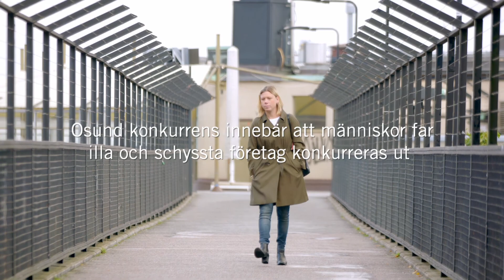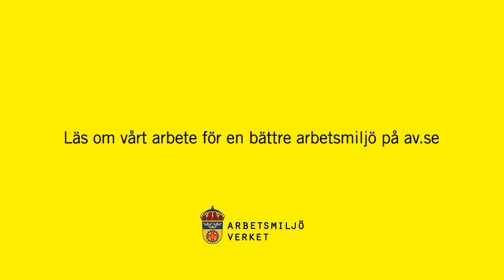"Jag vek min första servett när jag var tre."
Anna tog över familjerestaurangen efter sin far, och har sedan dess sett på nära håll hur osund konkurrens har påverkat branschen. Anna ser det som sitt ansvar att se till att hon driver en trygg och säker arbetsplats. Hon värnar om sina anställa. ”Utan dem, ingen restaurang”, säger hon.

Osund konkurrens, det är när företag tänjer på regelverket för att skaffa sig orättvisa fördelar gentemot sina konkurrenter.

En del av de företag som bryter mot reglerna gör det systematiskt och har det som en del av sin affärsidé. Andra företag följer reglerna för det mesta men ser sig tvungna att bryta mot reglerna ibland, exempelvis för att vinna upphandlingar eller uppdrag.

Av vilken orsak företag bryter mot reglerna spelar ingen roll. Det finns ett regelverk och det är arbetsgivarens skyldighet att följa det. På av.se kan du läsa om Arbetsmiljöverkets arbete för konkurrens på lika villkor.

Det finns flera näringar där det är vanligare med osund konkurrens enligt analyser på EU-nivå och erfarenhet från motsvarigheten till Arbetsmiljöverket i Sveriges grannländer. Utifrån samverkan, sammanställning av rapporter och analysunderlag är fokus i tillsynen framför allt branscherna hotell- och restaurang, bygg, transport och gröna näringar (jordbruk, skogsbruk, bärplockning till exempel). Men andra branscher kommer även de att bli aktuella för inspektion mot osund konkurrens.